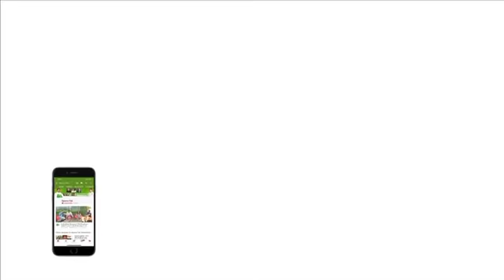EXCLUSIVE HARBHAJAN SINGH ON INDVSAUS T20I: India Start Favourites